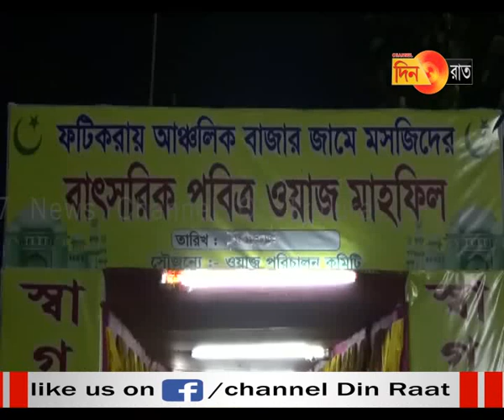ওয়াজ মেহেফিল ফটিকরায়ে